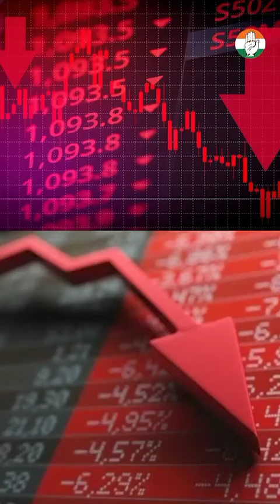50 COMPANIES LEAVING CHAKAN, PUNE AND GOING TO GUJRAT. SHAME ON BJP GOVT.